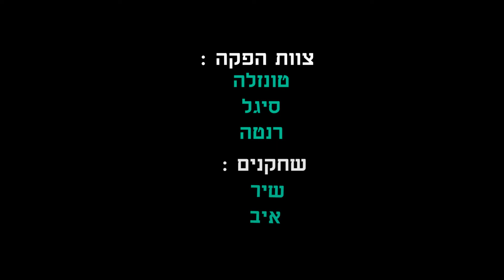one shot - י'6